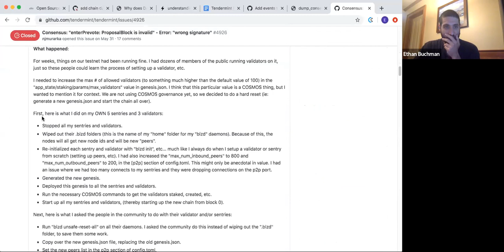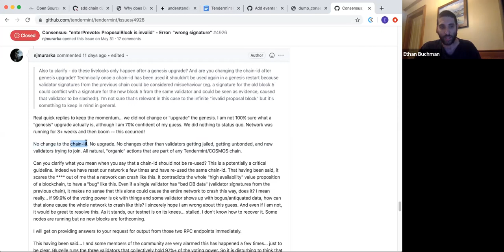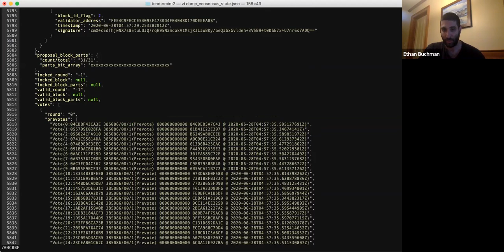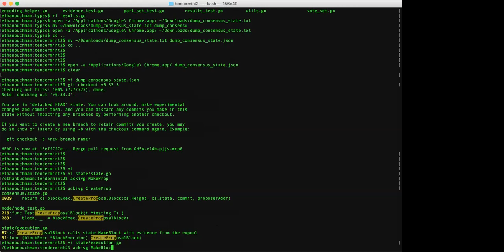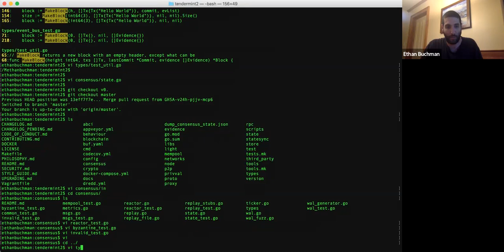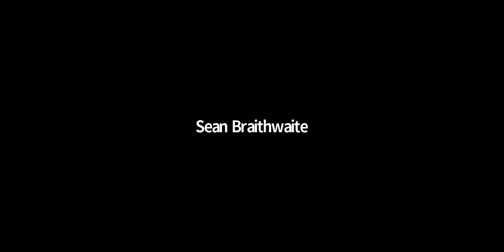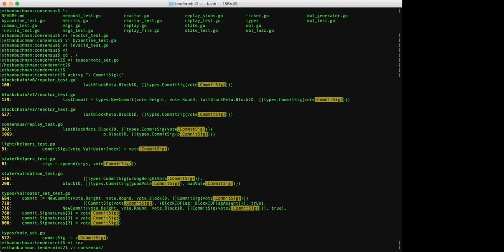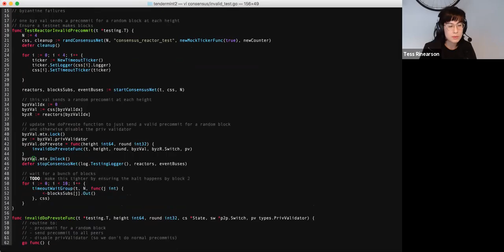Tendermint Dev Session: Debugging the Consensus Reactor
In this Tendermint Dev Session, Ethan Buchman describes the way he debugged a pair of issues in the Tendermint consensus reactor, including issue #4926

Other call participants: Tess Rinearson, Anton Kaliaev, Sean Braithwaite, Erik Grinaker, Callum Waters, Marko Baricevic